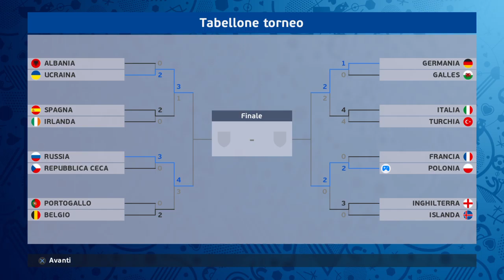Polonia vs Inghilterra a Euro 2016 in Francia - PES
Gli inglesi hanno eliminato l'islanda, i polacchi i padroni di casa della Francia. Con queste premesse inizia la partita di quarti tra Inghilterra e Polonia.

La Polonia si schiera con un 4-2-1-3: in porta Fabianski, in difesa, la linea a quattro è composta da Wawrzniak e Piszczek i due terzini e il torinese Glick, con Szukala centrali; a centrocampo, sulla mediana, Borysiuk e Krychowiak a protezione della difesa; sulle ali Rybus e Blaszczykwowski; in attacco Lewandowski supportato da Zielinski.

L'Inghilterra, sulla carta più forti, si presentano con un 4-3-3 con in porta Hart; in difesa Gibbs, Cahill, Smalling e Clyne; a centrocampo Barkley, Rooney e Delph; in attacco Lallana, Walcott e Kane.

Il vantaggio della Polonia arriva al minuto 43 grazie a un errore di Hart che su rinvio consegna la palla a Rybus che stoppa e tira insaccando in rete.

Il raddoppio al 77 minuto con Zielinski che recupera palla e serve Lewandowski che insacca.

Finisce 2-0 e i britannici tornano a casa abbandonando l'Euro 2016.

Questo il quadro di tutti i quarti di finale:

Ucraina - Spagna 3-1 (dopo tempi supplementari)
Russia - Belgio 4-3 (dopo tempi supplementari)
Germania - Italia 2-2 (6-5 dopo rigori)
Polonia - Inghilterra 2-0